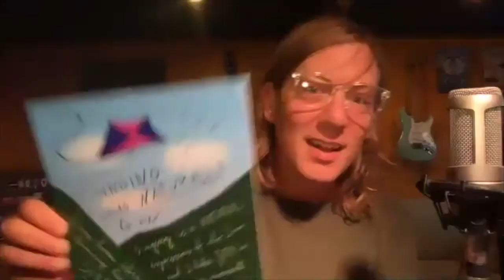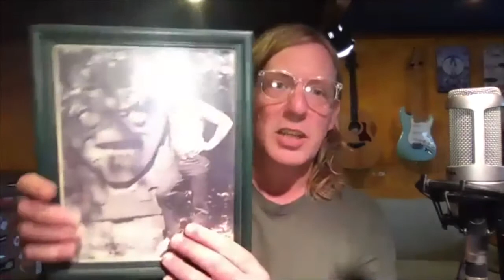Fons Mastermind-Scaling for Happiness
This was an awesome conversation. We riffed on organization, goal setting, happiness in our work, launching new ventures, and prioritizing what matters.

If you're a music teacher, personal trainer, academic tutor.. or any other type of appointment-based business owner,.. be sure to check out Fons to take care of all your scheduling and payments!